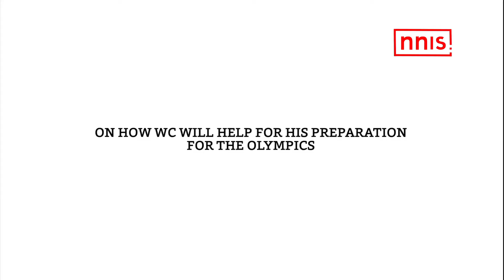Want To Win Medal For The Country Manjeet On WC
11 Greco Roman wrestlers will represent India at the upcoming World Championship in Hungary.
Manjeet will try his luck in the 87 kg category and is hopeful of a medal for the country.